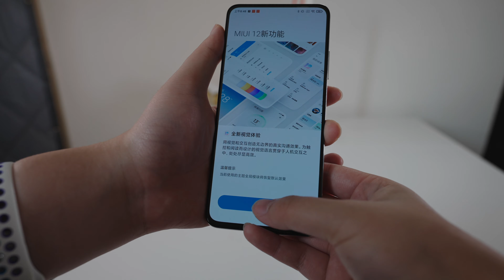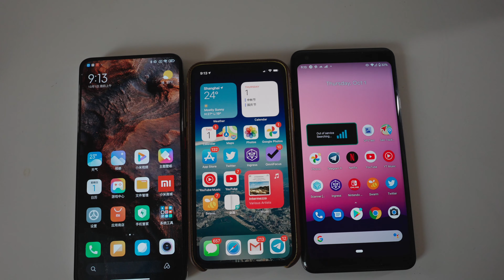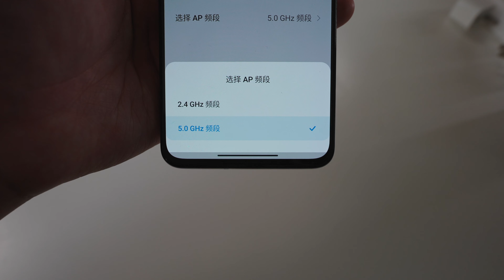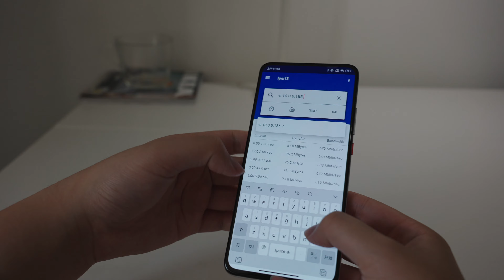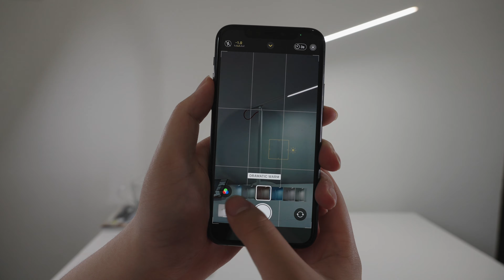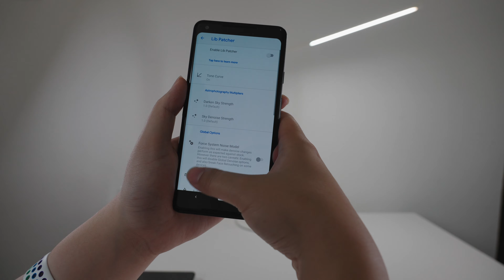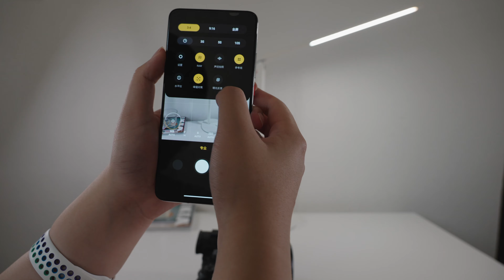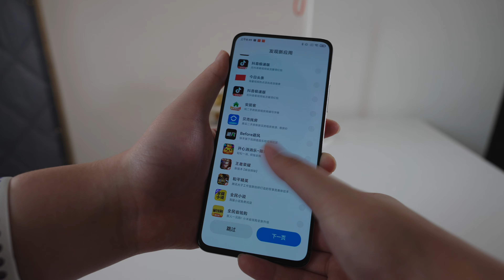【4K60】红米 K30 Pro 评测: 性价比的代价 对比 Pixel & iPhone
使用了红米 K30 Pro 几个月, 感觉这台机器从硬件的设计方向到小米 MIUI 的软件质量都存在相当程度的问题.
通过和 iPhone/Pixel 的对比, 我想说明对于用户来讲哪几个方面更为重要.
CC：K30 Ultra